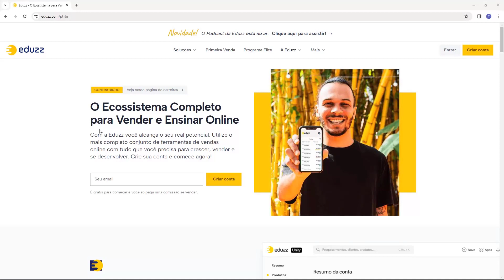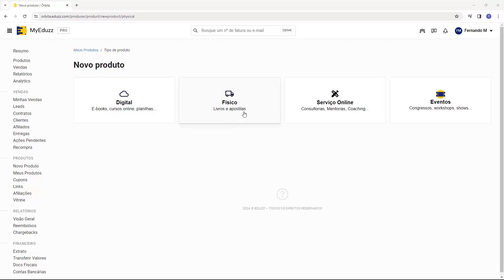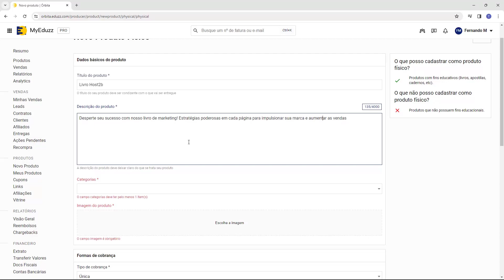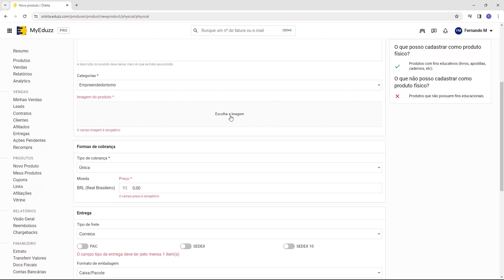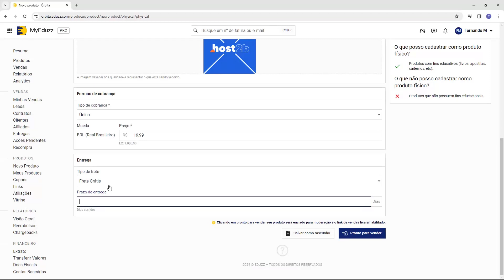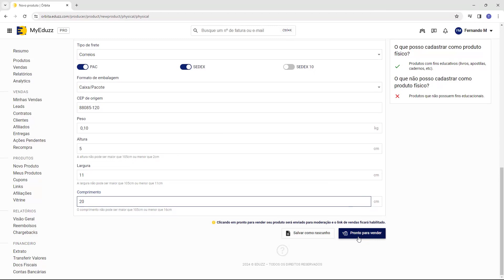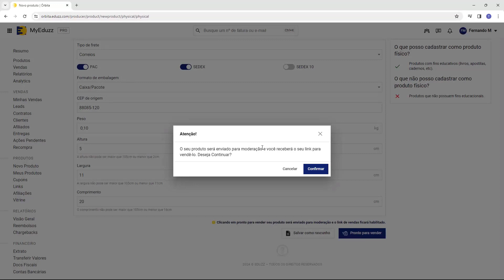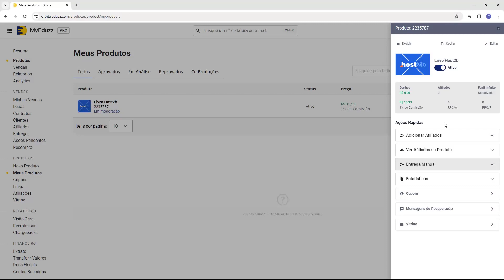Como Cadastrar Produto Fisico na Eduzz (Rápido e Fácil) 2024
Aprenda Como Cadastrar Produto Fisico na Eduzz facilmente e em poucos minutos